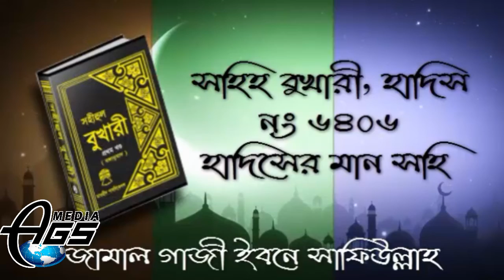আল্লাহ্‌র নিকট সব চেয়ে প্রিয় ব্যক্য কোন দুটি! জামাল গাজী ইবনে সফিউল্লাহ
AGS Media

আস্সালামু আলাইকুম ওরাহমাতুল্লাহি অবারাকাতুহু সম্মানিত দ্বীনিভাই ও বোনেরা আপনাদের সবাইকেAGS Media তে  স্বাগতম।

আমাদের AGS Media রাজনৈতিক দল বা সংগঠনের আওতাভুক্ত নয়।
AGS Media মানবতার মুক্তির লক্ষ্যে কোরআন ও সহিহ সুন্নার দাওয়াত প্রচার করে চলেছে। এই মিডিয়া শিরিক ও বিদআত মুক্ত ।

 সঠিক দ্বীনের দাওয়াত প্রচারের মাধ্যম AGS Mediaর  লক্ষ উদ্দেশ্য
কোরআন ও সহিহ হাদিসের মাধ্যমে বাংলার সর্বস্তরের জনগনের সম্মুখে ইসলামের দৃষ্টিভঙ্গি তুলে ধরা

AGS Mediaর মাধ্যমে ইসলাম সম্ভন্ধে মানুষের ভুল ধারনা দুর করা। কোনো দল,মত গোষ্ঠি জাতি এবং ব্যক্তিকে সমর্থন/আক্রমন না করা
 কোরআনের আয়াত ও সহিহ হাদিসের মাধ্যমে দাওয়াত প্রচার করা ধর্মিয় অনুবতিতে কাউকে আগাত করা বা হিংসাক্তমলক কথা না বলা   বিভ্রান্তিকর কোনো মত প্রচার না করা

AGS Mediaর মুল লক্ষ উদ্দেশ্য  সম্মানিত দ্বীনীভাই ও বোনেরা দাওয়াতী কাজে আমরা সর্ব অবস্থায় আপনাদের সহযোগিতা চাচ্ছি তা হতে পারে বুদ্ধি পরামর্শ লাইক এবং শেয়ারের মাধ্যমে আপনাদের সহযোগীতা করা